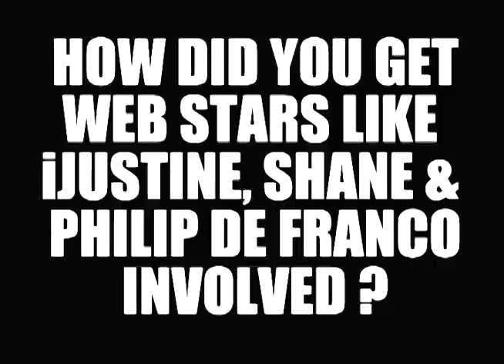BlackBoxTV's Tony Valenzuela exclusive interview - Those Video Guys Talking YouTube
An exclusive Those Video Guys interview with writer/director Tony Valenzuela, creator of Youtube horror anthology BLACKBOX TV.

Check out the interview about how Blackbox TV started, what Tony's influences were, on meeting iJustine, working with Shane Dawson and Philip de Franco and much more...